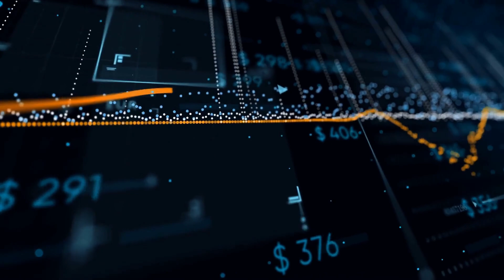晨跑小故事：追逐日出的脚步；健身房的初恋：第一次举重的心动；跨栏人生：跳跃障碍的健身智慧：健身健美20231219